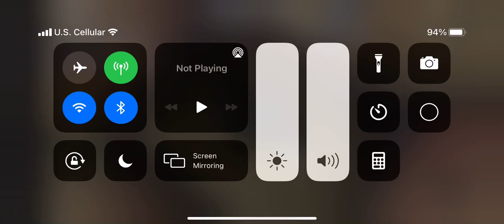Neon district elevator music (first video on internet about this)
The quality is bad sorry I’m bad at editing